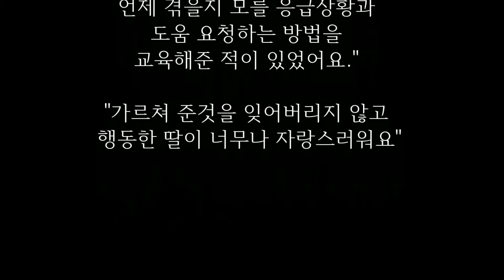고속도로에서 가족을 구한 맨발의 5살 어린 소녀의 이야기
[고속도로에서 가족들을 살려달라고 구조 요청한 맨발의 소녀]

캐나다에 거주하는 한 가족은 즐거운 휴가를 보내고 집으로 돌아오고 있었습니다.

장시간 운전을 하면서 극도의 피로감을 느낀 엄마 안젤라는
잠시 갓길에 차를 세우려고 했습니다.

그리고 그 순간 12m 언덕 아래로 굴러 떨어지는 큰 사고를 당했고 의식을 잃었습니다.

안젤라의 5살 된 딸 렉시는 동생 피터의 울음소리에 정신을 차렸습니다.
주변을 살펴 본 렉시는 정신을 잃고 쓰러져 있는 엄마와 서럽게 울고 있는 생후 4개월된
어린 남동생을 볼 수 있었습니다.

엄마와 남동생을 구해야겠다는 생각이 들었던 렉시는
안전벨트를 풀고 사고가 난 차에서 빠져나왔습니다.

그리고 12m의 높은 경사를 맨발로 겨우 기어올랐습니다.

고속도로 위로 올라간 렉시는 지나가는 운전자들에게 구조를 요청했습니다.

한 운전자가 렉시를 발견했고 렉시의 가족은 구조될 수 있었습니다.

병원으로 옮겨진 가족은 무사히 치료를 받았고
위급한 상황에서 가족들을 구해낸 렉시는 '용감한 시민상'을 받았습니다.

엄마 안젤라는 심경을 전했습니다.

"우리 렉시가 4살이 되었을 때 언제 겪을지 모를 응급상황과
도움 요청하는 방법을 교육해준 적이 있었어요."

"가르쳐 준것을 잊어버리지 않고 행동한 딸이 너무나 자랑스러워요"